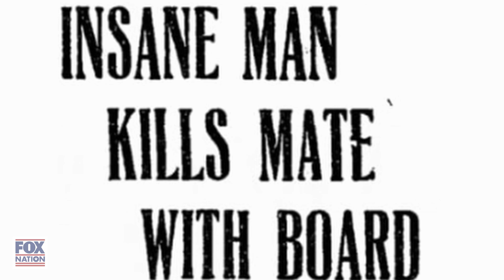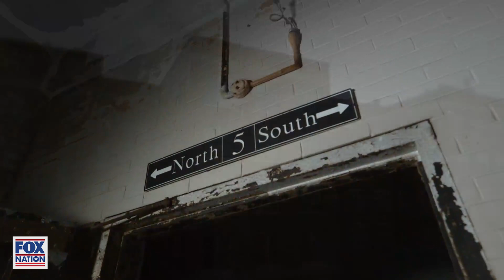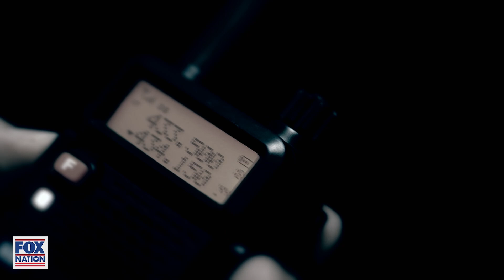Owners of haunted asylum encounter CREEPY paranormal spirits | Fox Nation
As a new owner of Eloise Asylum, John Hambrick can sense something or someone is haunting the inside of the building. He brings in expert paranormal investigator, Scott Porter, to fully explore the asylum and uncover what lives inside.

Fox Nation is an entertainment streaming service with unmatched access to exclusive shows featuring your favorite FOX hosts and unapologetically patriotic content. Get the app that America is Streaming.

Shop!
Love Fox Nation?